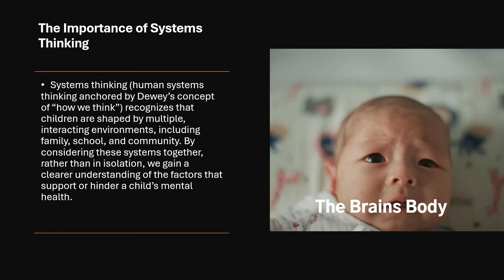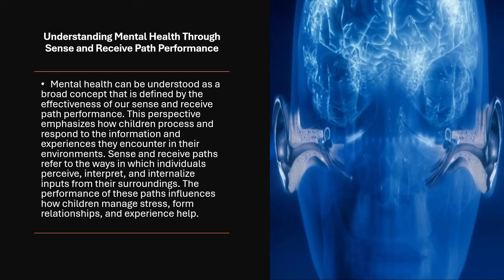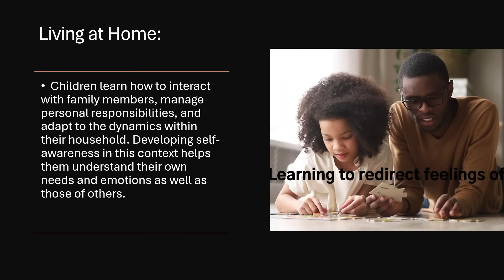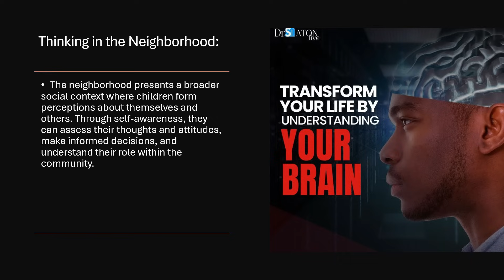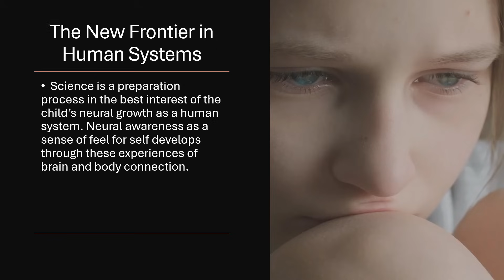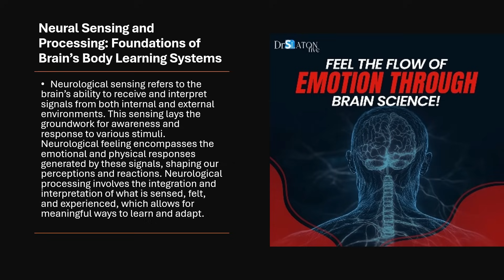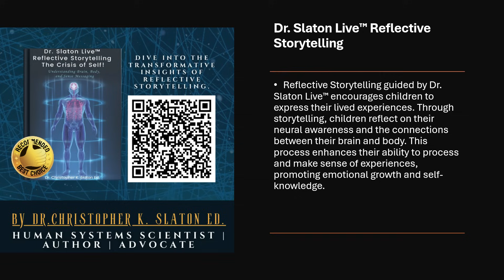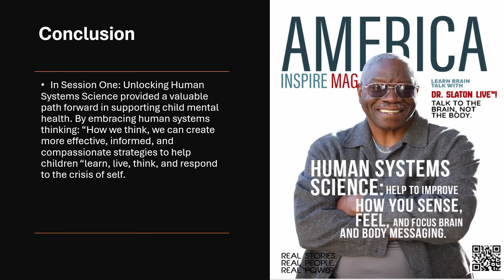Unlocking Human Systems Science! A Path to Child's Mental Health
Traditional approaches to children's mental health have predominantly emphasized the management of symptoms, often overlooking underlying systemic influences. Dr. Christopher K. Slaton’s innovative work in Human Systems Science presents a comprehensive framework that examines the intricate interplay between interconnected systems shaping a child's development and wellbeing.
This episode provides an in-depth analysis of how mental health is fundamentally determined by "sense and receive path performance"—the mechanisms through which children perceive, interpret, and respond to their surroundings. It explores the process by which neural development emerges from the dynamic interaction between brain and body systems, thereby establishing the groundwork for self-awareness and resilience. The discussion clarifies that mental health should be understood as a fluid process informed by multiple environments, including familial, educational, and community contexts.
Dr. Slaton introduces the Human Systems Science Toolkit, comprised of four key components: Learning the Brain's Body, Brain Talk, Reflective Storytelling, and the application of Human Systems Science principles. Each element integrates with the others to offer a unified approach that fosters neural development and equips children with essential skills for long-term mental health. The narrative further examines how self-awareness operates across critical settings—home, school, neighborhood, and workplace—supporting children